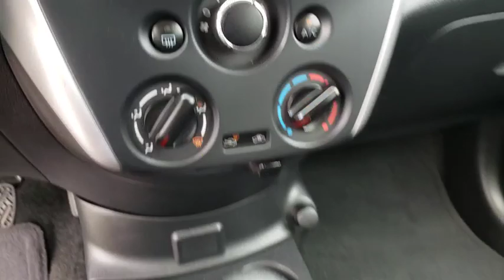2018 Nissan Versa Augusta, Martinez, Evans, Grovetown, Aiken, North Augusta, SC NT838971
Cayenne Red Used 2018 Nissan Versa available in Beech Island, South Carolina at Bob Richards Nissan. Servicing the Augusta, Martinez, Evans, Grovetown, Aiken, North Augusta, GA area.
2018 Nissan Versa 1.6 S Plus - Stock#: NT838971 - VIN#: 3N1CN7AP3JL838971

Odometer is 5012 miles below market average!brbrBlue Tooth, Must See!!!, Remainder of Factory Warranty, I Phone/ Droid Navigation. 31/39 City/Highway MPG CARFAX One-Owner. Clean CARFAX. Cayenne Red 2018 Nissan Versa 1.6 S Plus FWD This Vehicle qualifies for Complimentary 7 Year 250,000 Mile Limited Power Train. Huge Value! See Dealer for Details.